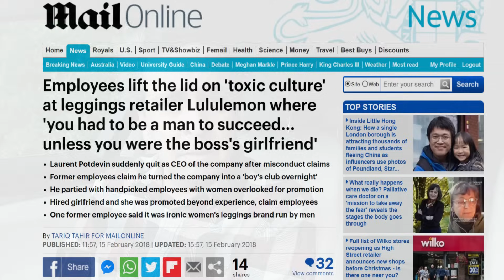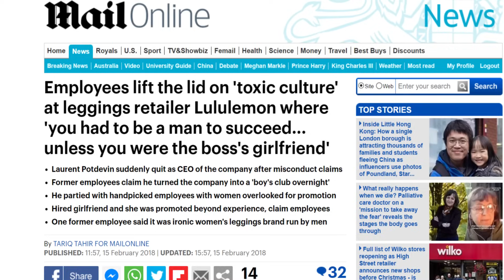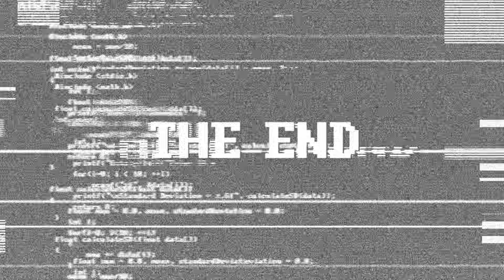Les employés d’Apple avaient tout entendu…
Par Aldo Sterone Histoires Extraordinaires